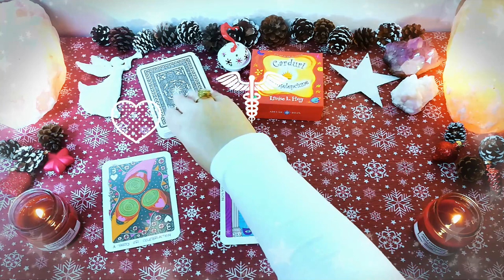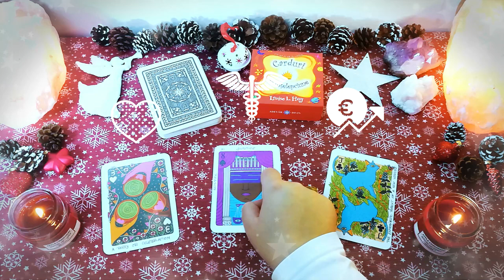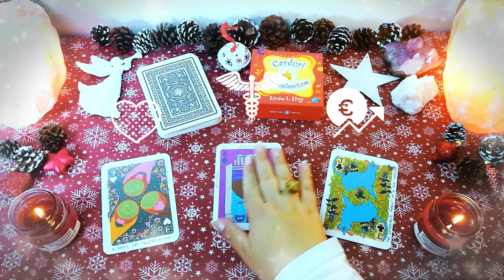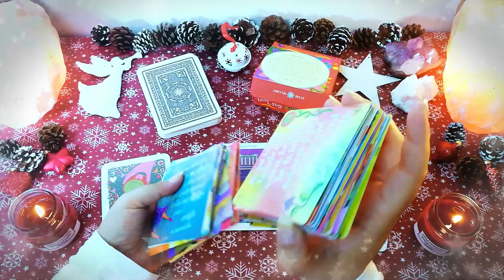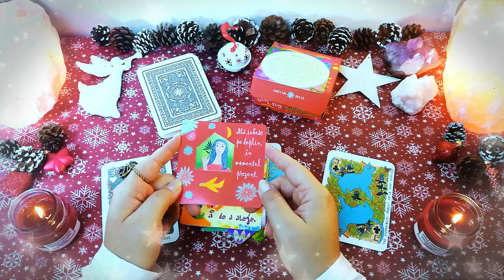Vineri 11 Decembrie | 📅 Tarot zilnic | ❤️ dragoste 💊 sănătate 💲 bani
În această etalare de tarot generală am extras 3 cărți pentru ziua de Vineri 11 Decembrie 2020. Prima carte este pentru energia în dragoste, a doua carte pentru sănătate și a treia carte pentru energia financiară (carieră, afaceri, bani). La final am extras și o carte oracol din setul de cărți ale înțelepciunii.

Introducere 00:00
❤️DRAGOSTE💋  00:15
⚕️SĂNĂTATE💊 01:05
💲AFACERI, BANI, CARIERĂ💰 02:39
🔮 ORACOL – CARDURI DE ÎNȚELEPCIUNE 🧿 03:38